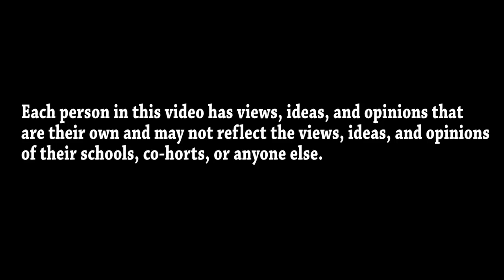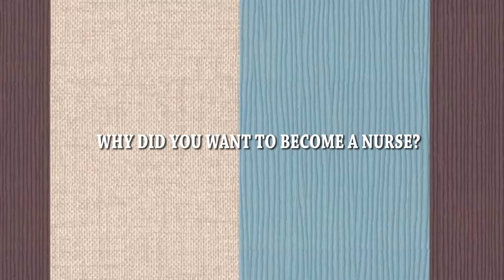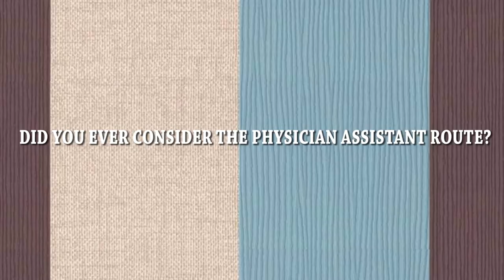True Life of a Nurse Practitioner Student || All about NP School!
Meet Avery, a 2nd year DNP Student (Nurse Practitioner), and he is here to tell you all about NP School!